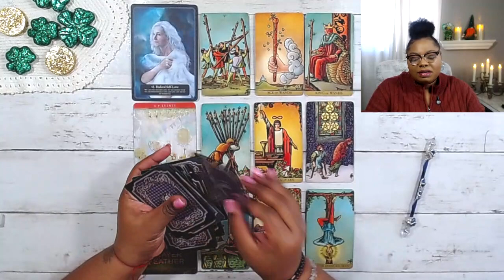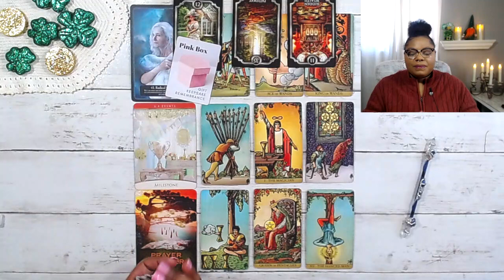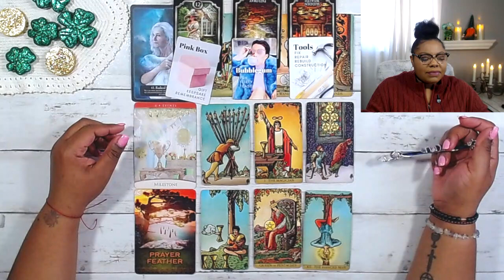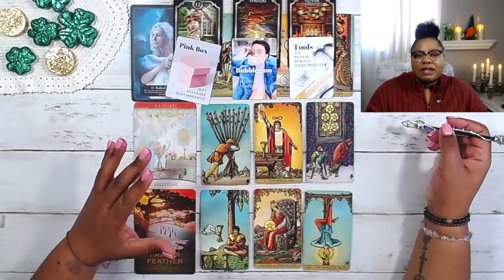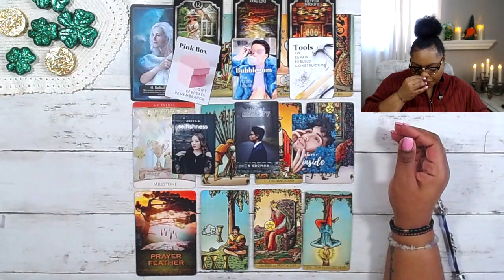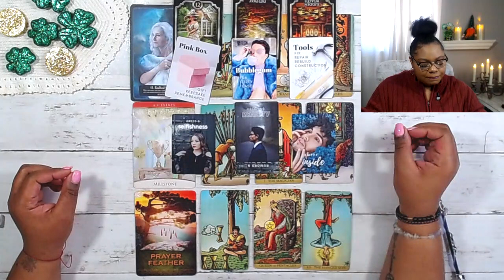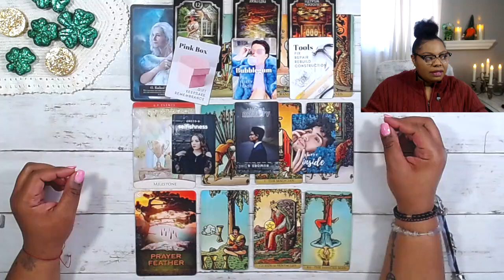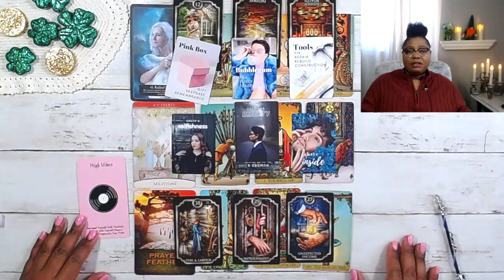AQUARIUS 🔮 Moving Forward/ A gift you may ignore 🔮️ March 6 – 12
This reading is for aquarius Tarot march TwinFlame general career spirit guidance Soulmate TarotReading Love #2023